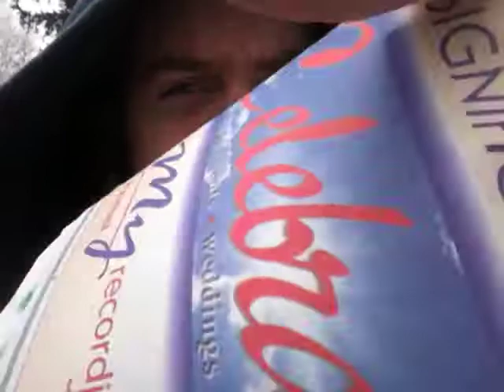CRUNCHY SHOES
I walk out to get the mail ... and talk about stuff and ask for help